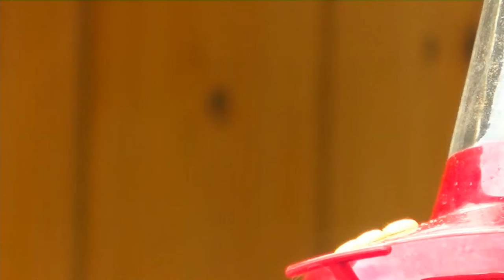Little friends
Hummingbirds in the Cariboo